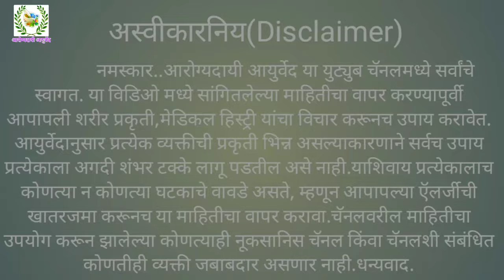फक्त 4 मिनिट याने मालिश करा;केसातील उवा आणि लिखा गळून पडतील,केस वेगाने वाढतील। get rid from lies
फक्त 4 मिनिट याने मालिश करा;केसातील उवा आणि लिखा गळून पडतील,केस वेगाने वाढतील।hair growth oil